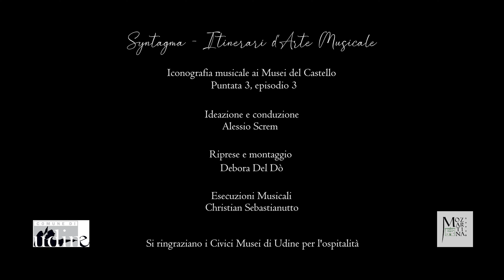Syntagma - itinerari d'arte musicale ai Musei del Castello di Udine. Terza puntata, episodio 3.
È intorno allo strumento chiarina, tromba dritta di antichissima invenzione, che si snoda il terzo episodio di “Syntagma”, nei Musei del Castello di Udine. In particolare è nella sezione dedicata al Risorgimento che il musicologo Alessio Screm ci accompagna nell’osservazione di scene dipinte con presenza di elementi musicali. Dagli strumenti della Guardia Nazionale alle opere commemorative, lo strumento aerofono non di rado è avvicinato al timpano d’artiglieria, anch’esso spesso utilizzato in funzione militare, per repertori bandistici che unitamente ai canti patriottici costituiscono la colonna sonora della nostra storia d’indipendenza. Il violinista Christian Sebastianutto conclude la puntata con un celebre Capriccio di Nicolò Paganini.